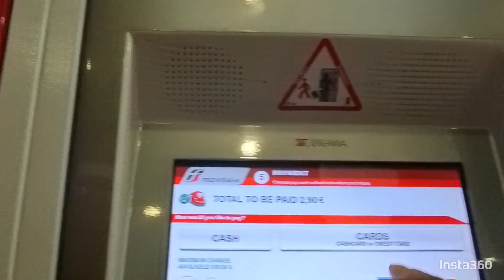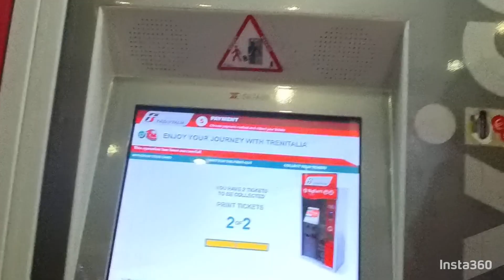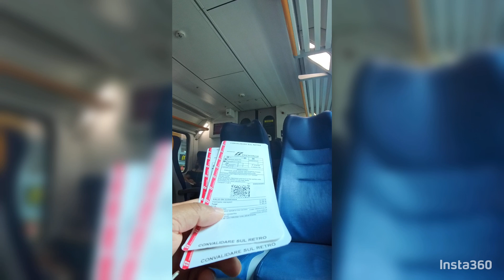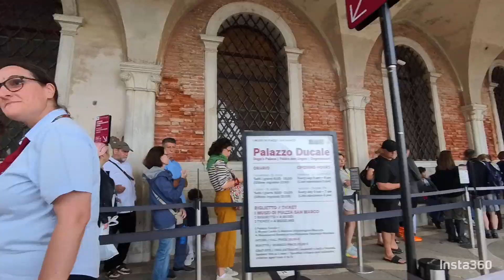भेनिसको रोमाञ्चक यात्रा: नेपाली शैलीमा